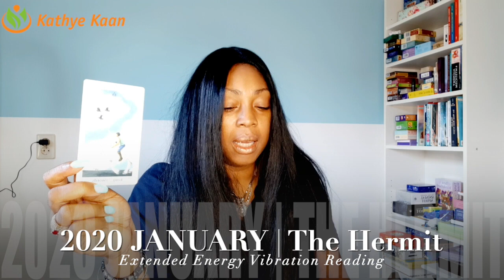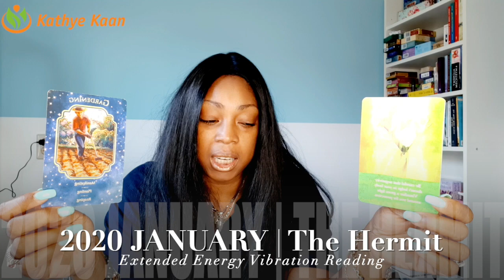SCORPIO JANUARY 2020 💖 THE SECRET IS OUT END OF THE EXTORTION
Kathye